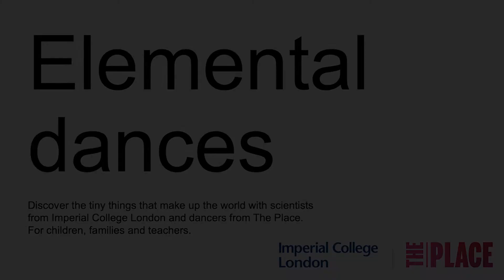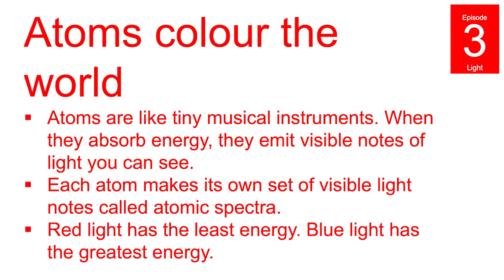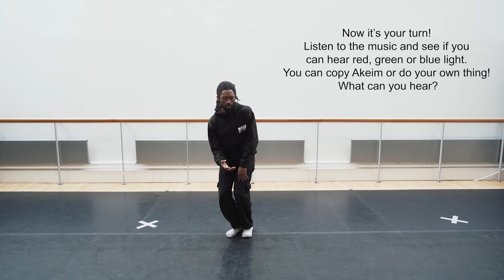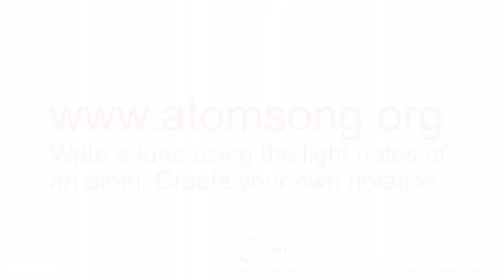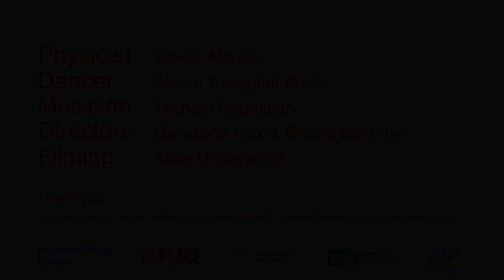Elemental dances | Episode 3: Atom Light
Episode 3: Atom Light.
How do atoms colour the world?
This episode looks at how atoms absorb and release different colours of light to make atomic spectra* and colour our world. This is an advanced topic, but through the detailed explanations and
links to music and dance, the content can be adapted for different levels. We will look at
how light frequencies absorbed and emitted by atoms operate in a similar way to music
frequencies and use this analogy to explore how atomic spectra are created by atoms,
using high, medium, and low energy movements.

Elemental dances:
Helping students of all ages discover the world of atoms through dance.

Join atomic physicists from Imperial College London and dance artists from The Place to learn about atoms and molecules in a creative and physical way.

After the two-minute introductory ‘Episode 0', there are six 20 to 30-minute-long films. In each, a scientific theory is explained by a physicist and explored creatively with a dance artist. Additional project ideas are suggested at the end of each episode.

Follow along at home or at school. If you’re a teacher, you may like to use the films to create your own lesson plans.